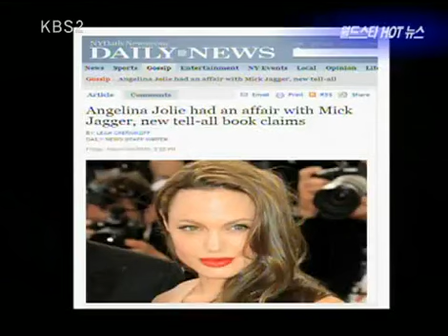Entertainment Report 20100313 #006